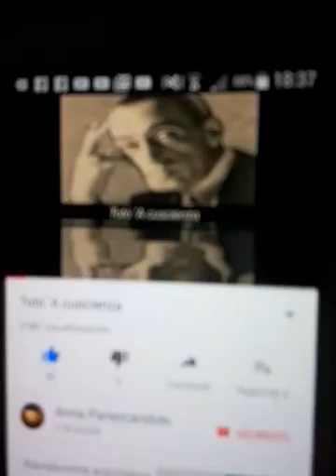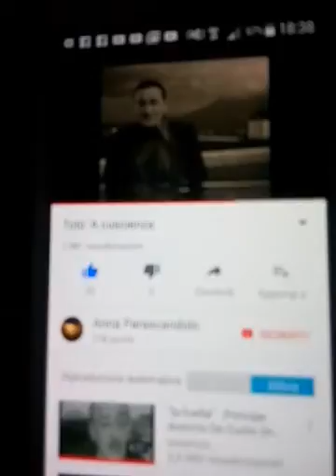Totò - A cuscienza